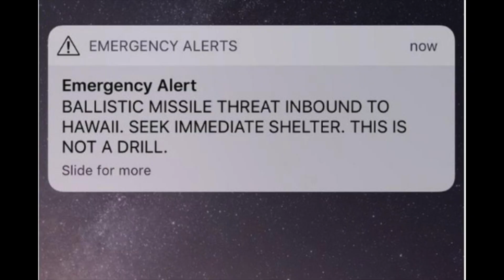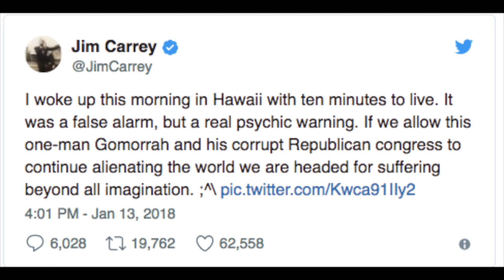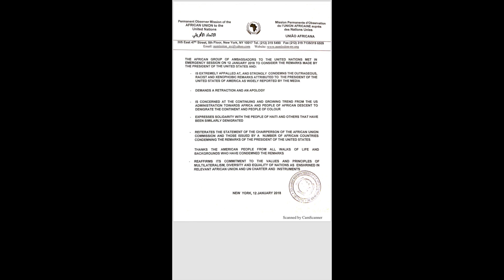H&M Rocked, T.I.’s Comments, Botswana Asks: What’s Tea?, So-Called ‘Good Health’ + More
The topic of the events going on at H&M is an interesting one because on one hand it puts hourly workers in an impossible position but on the other, all stores in SA are now closed. This will be a interesting conversation.